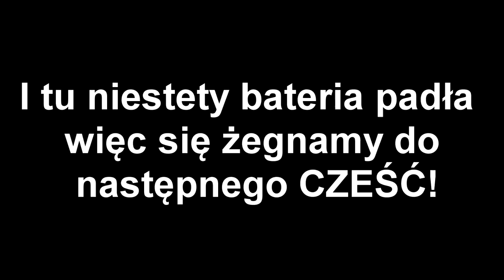Wymiana Felgi w PitBIke Ridera Gangusie / Ciężka walka z Piłeczkami